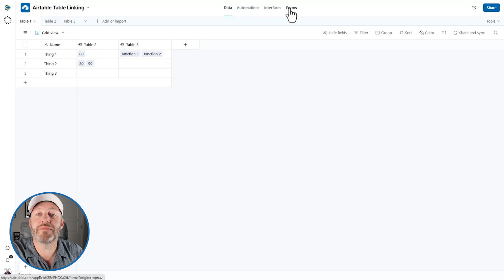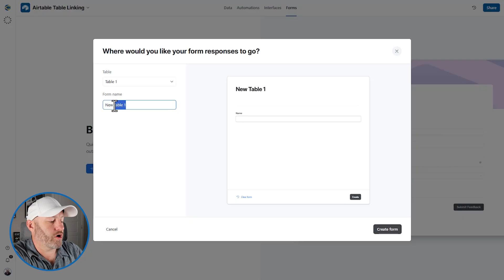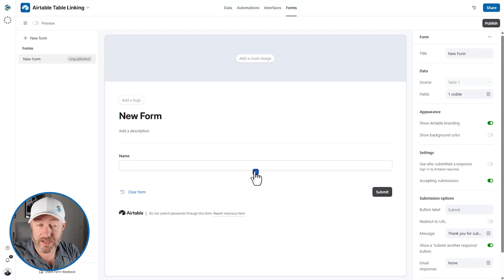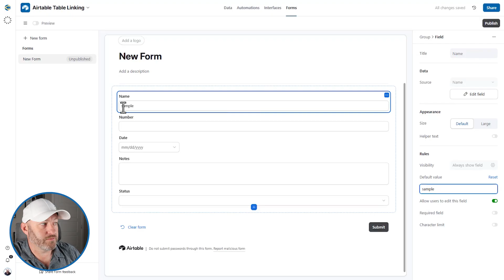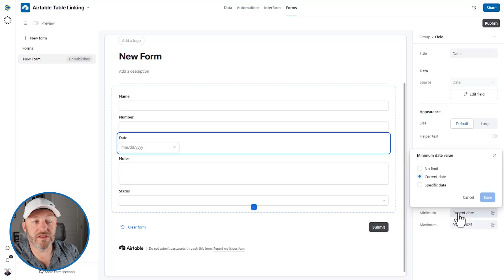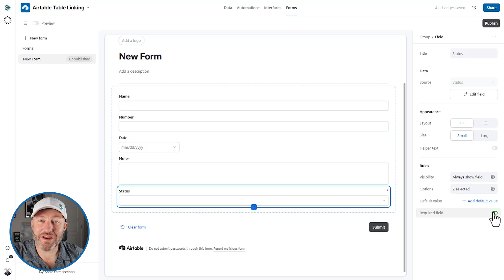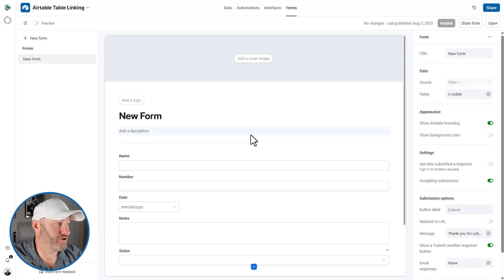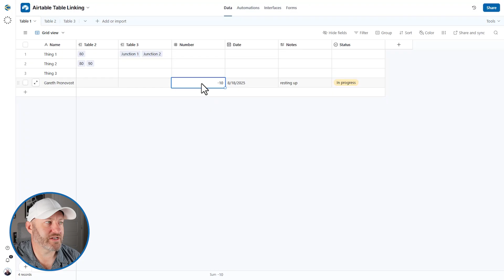Data Validation Options in Airtable Forms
Messy or incomplete submissions can ruin your workflow. In this video, you’ll learn how to lock down Airtable forms so every entry meets your standards. From text limits to date and number ranges, you'll look through the tools and settings that keep your data clean and reliable.

🗝️ Key Takeaways

Learn the difference between Airtable’s two form types and when to use each

Create new fields directly inside a form and map existing ones

Set character limits for text fields to prevent bad data

Apply numeric and date range restrictions for accurate submissions

Control single-select options for consistent responses

**Video Chapters:**

⏰ 00:00 - Introduction to Video Content
⏰ 01:12 - Understanding the Two Airtable Form Types
⏰ 02:51 - Essential Functions of Airtable Forms
⏰ 04:25 - Mapping Fields from Records to Forms
⏰ 05:16 - Creating New Fields Within a Form
⏰ 06:12 - Changing Field Properties and Options
⏰ 07:05 - Setting Character Limits for Text Fields
⏰ 08:24 - Configuring Range Limits for Numeric Entries
⏰ 08:57 - Date Range Limitations and Adjustments
⏰ 11:25 - Data Validation with Single Select Fields
⏰ 12:17 - Testing Forms and Applying Validations
⏰ 14:57 - Final Thoughts and Further Assistance

💬 Have Questions?